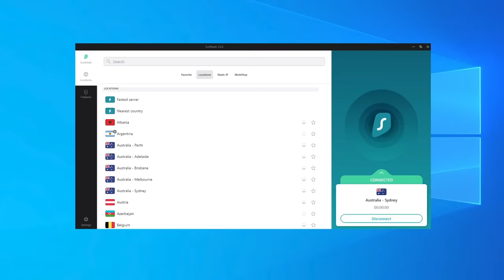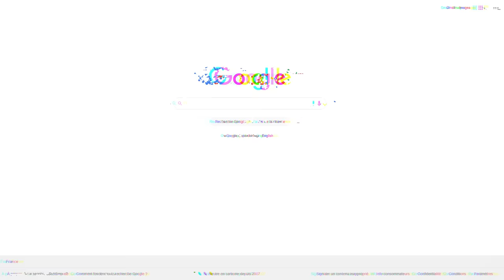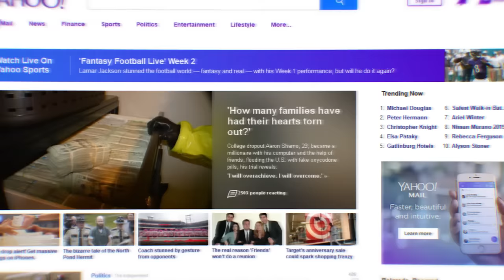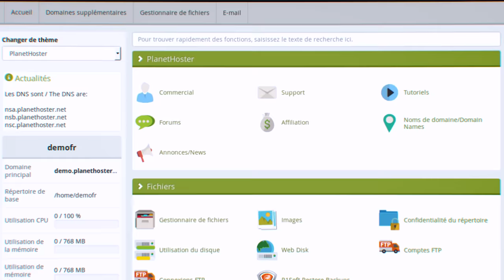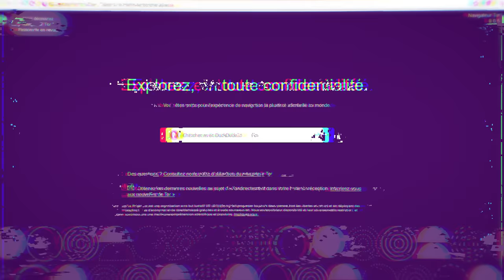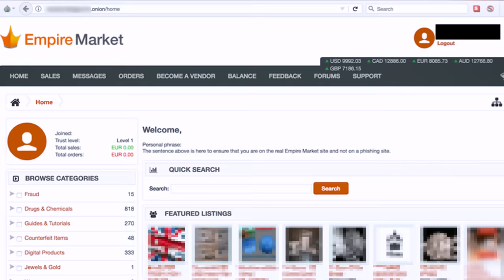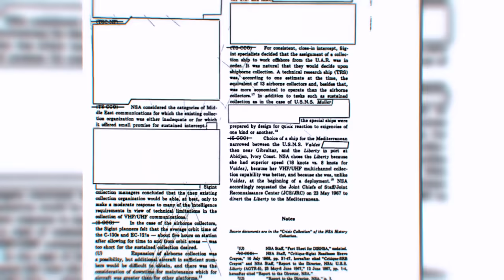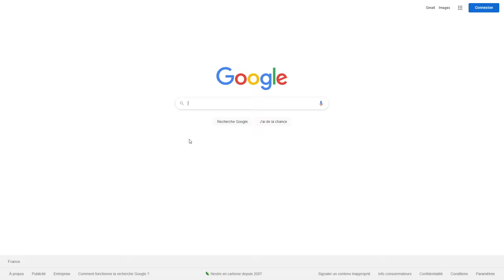J'EXPLORE les PROFONDEURS du DARK NET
Code : QINHUI

Salut tout le monde c'est Qin Hui et aujourd'hui on se retrouve pour une nouvelle vidéo dans laquelle j'explore tous les niveaux du Dark Web (Le Web Commun, le Web Caché, le Dark Web, le Charter Web et même le Marianas Web !)
N'oubliez pas le commentaire et le like si cette vidéo vous a plu ! :)

►Snap : QinHuiPGM